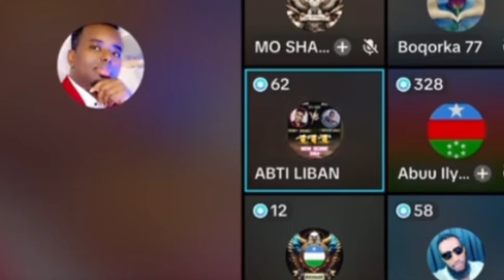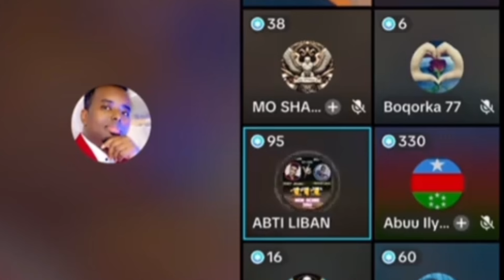ABTI LIBAAN O DHAHAY AJ FAMILY AYAA MJ DHAN IGU DIRAY WAA XAASID DANTIISA LUU FIRSADAA 🤭😳